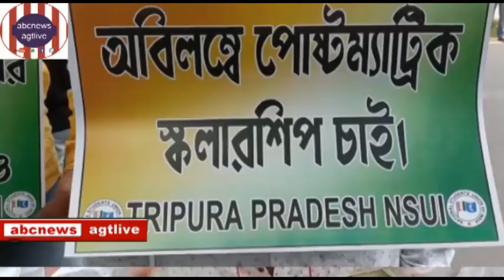Aapnara giye dekhunna,Office e to Lok Nei:Samrat Roy